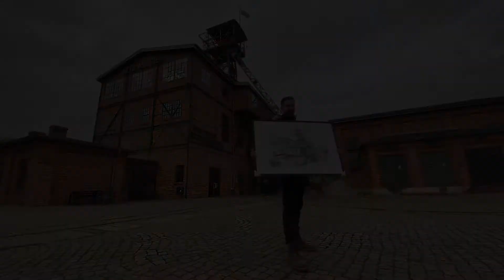Zwiedzanie Szybu Maciej · cz.4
Po świętach czas na zwiedzanie Szybu Maciej 😍 Zaczynamy❓
Dzisiaj Mateusz Wróbel opowie Wam o naszych wystawach w Bistro 🤩 Bo Szyb Maciej to nie tylko spotkanie z historią, ale też z kulturą 😎 Miłego oglądania ⏯↗↗